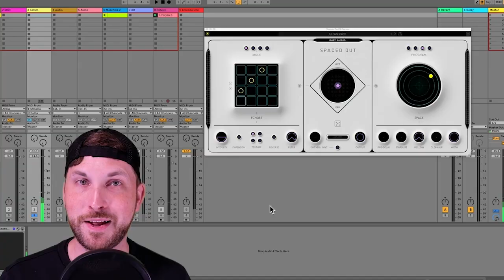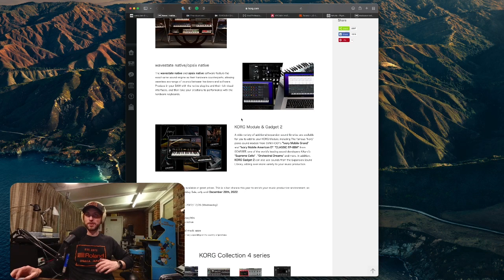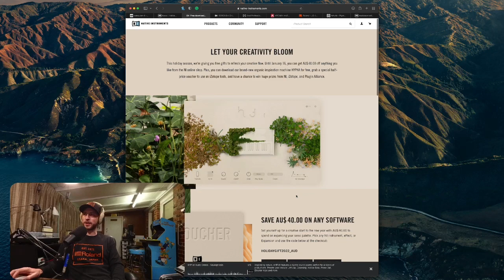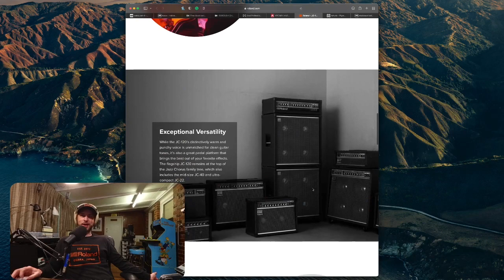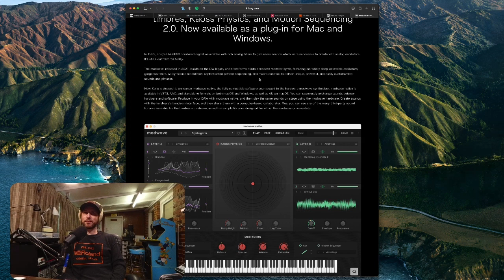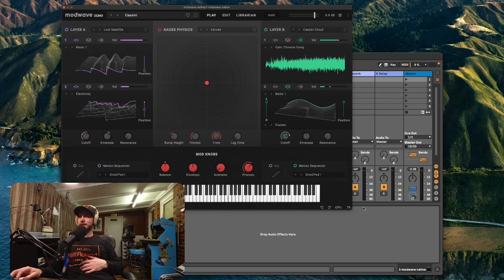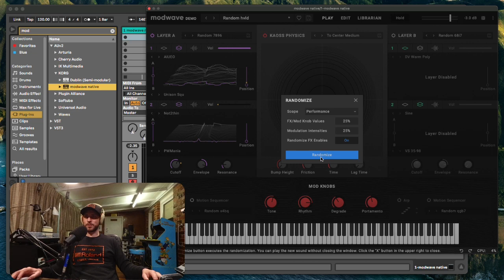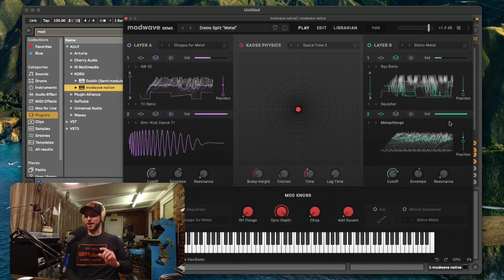Korg Modwave Native is HERE - Do you NEED it??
Show your support for the Podcast and Shout me a Coffee!!

The Korg Modwave Native is an impressive emulation of an already impressive Hardware Synth the DW-8000 which combined digital wavetables with rich analog filters to give users sounds that were impossible to create with analog oscillators. Now with Korg Modwave Native, you can do it all in the box!!!

0:00 - Podcast Introductions
2:41 - Teenage Engineering - Simple Computer Case in Silver
6:00 - Korg Holiday Sale
8:03 - Native Instruments - Holiday Gifts
12:17 - Native Instruments - Borough Chops Expansion
15:02 - AKAI releases APC Key 25 mk2
16:19 - AKAI releases APC Mini
18:13 - Roland releases - JC-120 Jazz Chorus
21:09 - Arturia releases - Pigments 4
24:30 - Korg releases Modwave Native (Main Feature)
25:20 - Korg Modwave - Overview
31:27 - Korg Modwave - Live Demonstration
42:31 - Korg Modwave - Final Thoughts
43:43 - Podcast Outros - and thanks